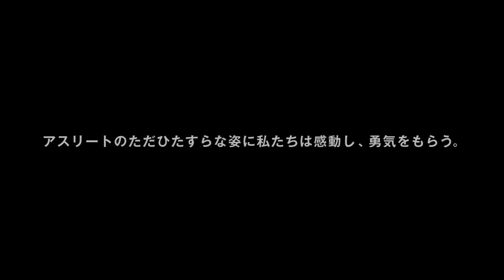GMOインターネットグループ 2017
GMOインターネットグループ株式会社